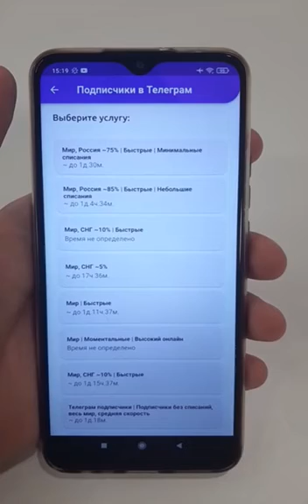Лидер на рынке накрутки № 1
просмотров и отзывы на все самые популярные площадки.